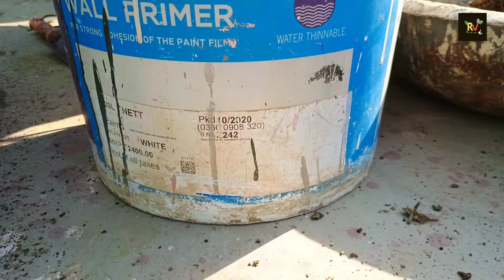इस तपती गर्मी में पौधों को सूखने तथा मरने से कैसे बचाएं|| HOW TO SAVE PLANTS IN SUMMER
Queries solved:

Plant care tips for summer
how to care plants in summer
how to protect plant from Sun
how to protect plants from heat
how to protect plants in summer
how to use shade cloth
how to water your garden
summer plants to grow
gardening in hot weather
plant care in summer
simple and effective tips to protect your plant in hot summer
Draught tolerate gardening
 plants that keep room cool in summer
planting summer flowers in pot
how to care rose plant in summer
best time to water plant in summer
how to take care of water plants
how to take care of ZZ plant in summer
which vegetables grows in summer season
best vegetables to grow in summer
geranium flower plant care in summer
how to take care of garden plant
books about summer plant
life cycle of plant
all summer in a day read aloud
grow bag gardening vegetables

हाउ टू केयर का रॉक गार्डनप्लांट

गर्मी में पौधे को कैसे बचाएं
गर्मी में पौधों को पानी देने का सही तरीका
तपती गर्मी में पौधे को कैसे सुखना तथा करने से बचाए की स्पेशलट्रिक
तपती गर्मी में पौधों को कौन सीखाद दें
गर्मी में कौन सी खाद देनी चाहिए